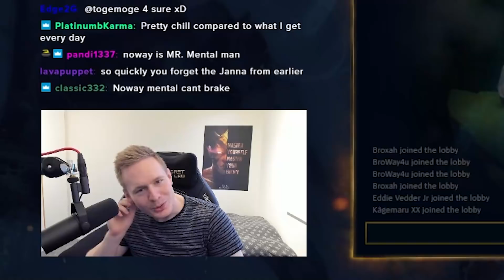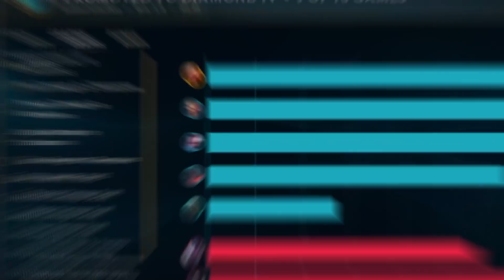D Tier DOMINATES S Tier! Gragas Jungle Duo with NoWay4u on EUW (League Of Legends)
Trying to bring it home after giving the enemy jungler 4 kills level 1..

Broxah Smurfs as a D Tier Jungler! Gragas Jungle Duo with NoWay4u on EUW